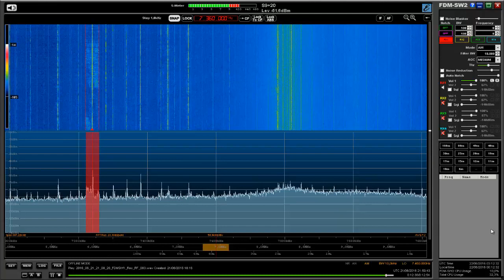BBC Antarctic Midwinter Broadcast/Ascensão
Captação da transmissão especial de inverno para a Antártida da BBC em Sorocaba/SP. Distância de 3930 km. Data: 21/06/2016 às 2130 UTC.